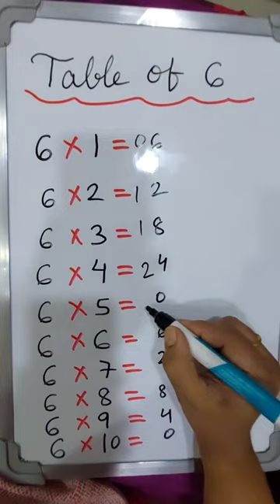Multiplication table trick